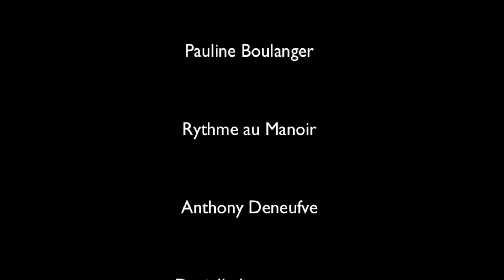Trio Dayot - Vellazëri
Le Trio Dayot vous présente son 1er clip "Vellazëri" qui signifie fraternité en albanais.

Didier Dayot - guitare et composition
Konan Dayot - Udu, percussions et montage vidéo
Ewan Dayot - flûte traversière

Couëron, février 2016, captation vidéo Pol Chailoux.